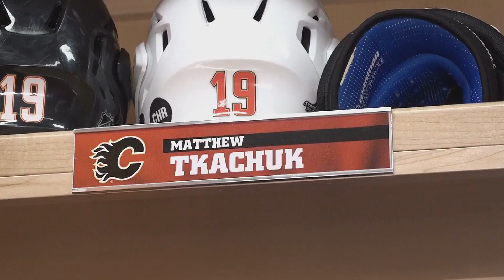Matthew Tkachuk #19 Tribute TAKE IT OUT ON ME